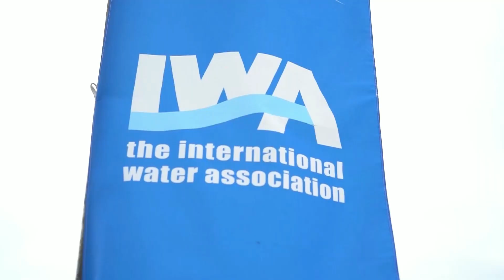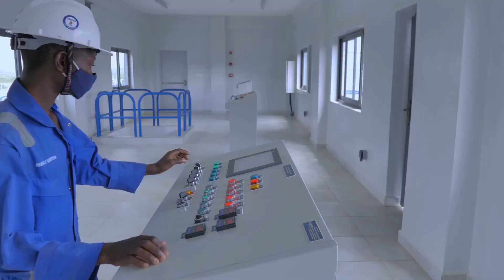Join us at the IWA Water and Development Congress & Exhibition (10-14 December 2023)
Nestled in the heart of Africa, Rwanda is a country that has become one of the continent’s most dynamic and inspiring destinations.
Despite its small size, Rwanda is home to a wealth of natural beauty, cultural diversity, and historical significance that makes it a unique place to visit.

Over the last decade, Rwanda has made progress in expanding its water and wastewater treatment infrastructure. This sector has been prioritised by the government as a crucial driver of economic growth and social development, with investments in new treatment facilities, pipelines, and distribution networks. As a result, access to safe drinking water has increased. Rwanda has also pioneered novel wastewater management practices, such as employing natural wetlands for treatment, which have earned international recognition.

Rwanda is a country with a strong focus on sustainability, conservation, and community development. The country’s capital city, Kigali, is a hub of innovation and creativity, with a growing arts and music scene, and delicious food. Kigali offers a range of experiences for visitors, from exploring the city’s history and culture to immersing oneself in its vibrant street life. Whether you’re interested in learning about Rwanda’s past, experiencing its present, or enjoying its natural beauty, there’s something for everyone in and around this city.

Find out more and join us! Registration is open